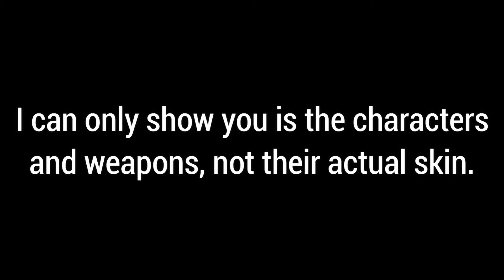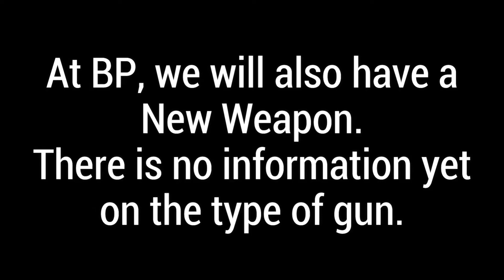*NEW* SEASON 6 BATTLE PASS LEAKS in COD MOBILE | CHARACTERS & WEAPONS!!!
Hello, my name is Aries. Thank you for taking the time to watch this video; it means a lot to me.